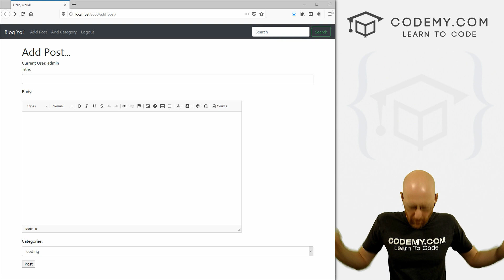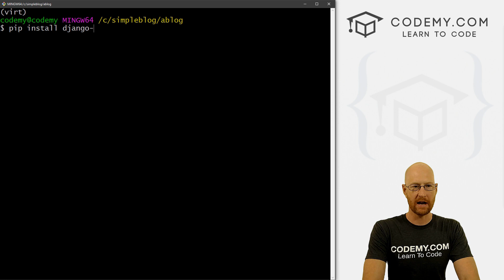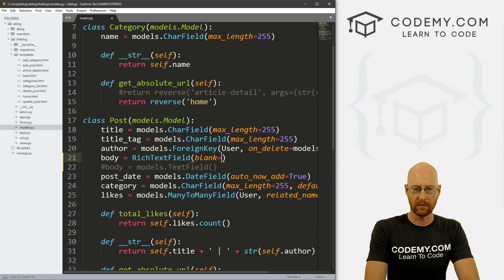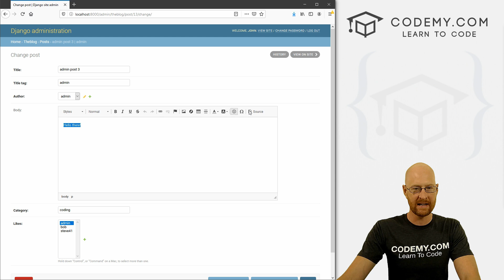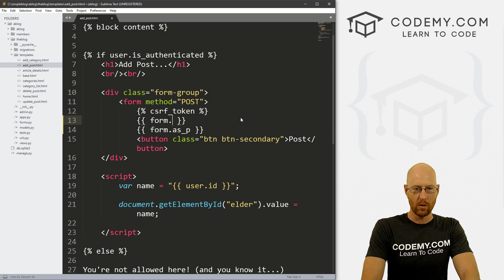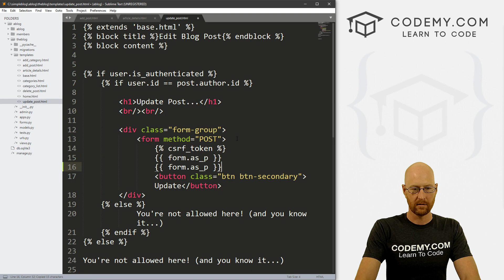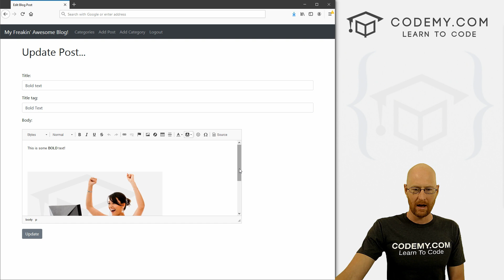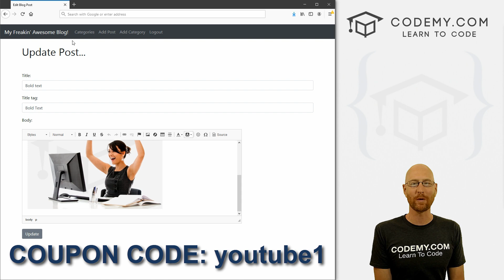Add A Rich Text Editor To A Django Blog - Django Blog #21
In this video I'll show you how to add a Rich Text Editor to your django blog.

We'll be using django-ckeditor (an easy to use rich text editor) which will allow as to stylize our blog posts and add images and links easily.

Once we pip install django-ckeditor, all we have to do is make a quick tweak to our models.py file, then make a migration and push that migration, and we can start using the text editor in our blog!